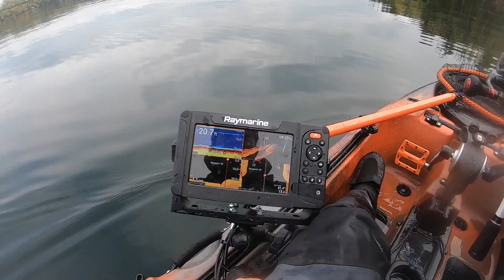Kayak Fishing Ultra Clear lake (Jig Action)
2 Days of Practice leading up to the KBF Trail Event on Beautiful Lake George. I’ve only vacationed on this lake which was years back. I had no idea this was such a great fishery!